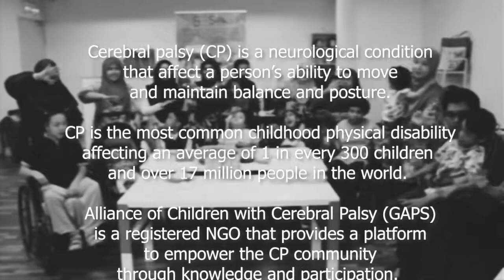GAPS (Gabungan Anak-Anak Palsi Serebrum)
TDS PRODUCTIONZ

Service-
Shooting-Video Ads-Video Editing-Training

Credit Song

Composer: Andrew Charles Grammer
Music  Publisher: Bmg Platinum Songs Us
Music  Publisher: Bmg Rights Management Uk Limited
Composer: Bram Katz Inscore
Composer: Jacob Casey Torrey
Music  Publisher: Ladder Soul Music Llc
Music  Publisher: S Curve Songs Worldwide
Composer: Sam John Farrar